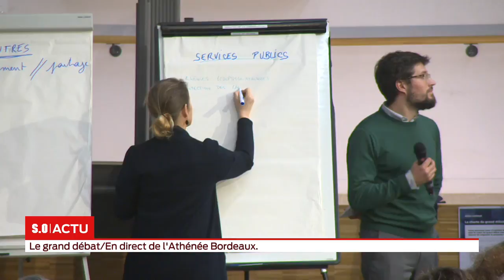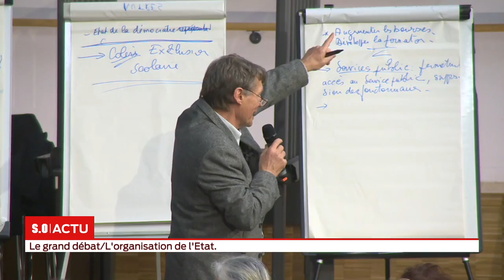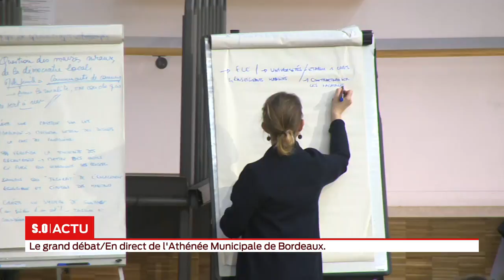Le grand débat : l'organisation de l'état et des services publics